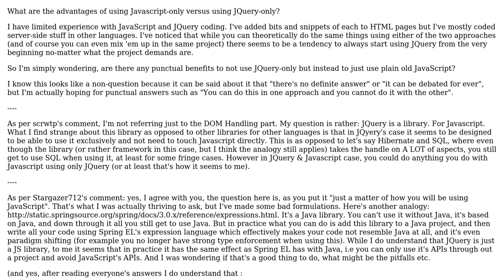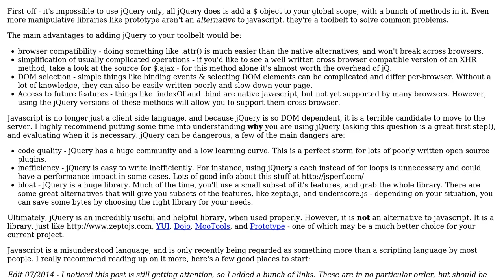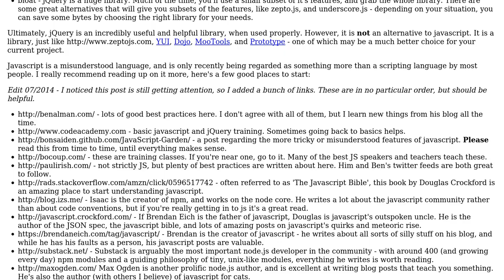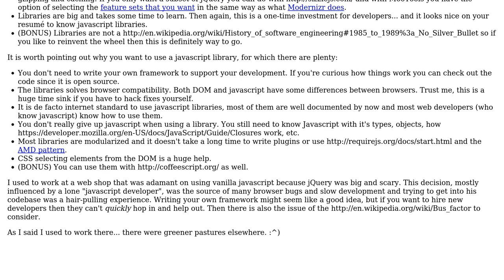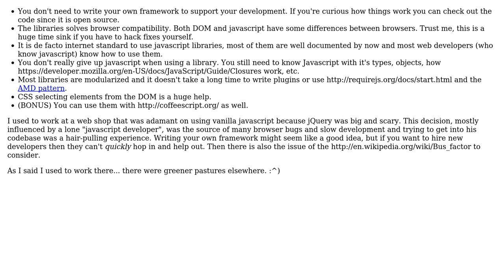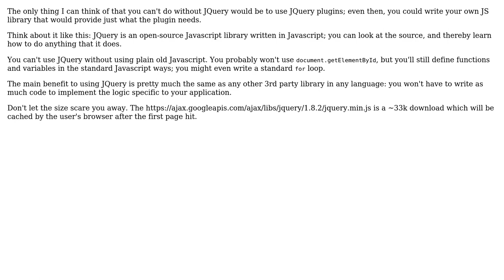Software Engineering: Advantages of using pure JavaScript over JQuery (6 Solutions!!)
Software Engineering: Advantages of using pure JavaScript over JQuery

With thanks & praise to God, and with thanks to the many people who have made this project possible! | Content (except music & images) licensed under CC BY-SA | Music | Images & others | With thanks to user Yam Marcovic user Spoike user Shivan Dragon user Ryan user Robert Harvey user Mike Partridge user lithic user Jesse user Jan Prieser and the Stack Exchange Network Trademarks are property of their respective owners. You are responsible for your own actions.